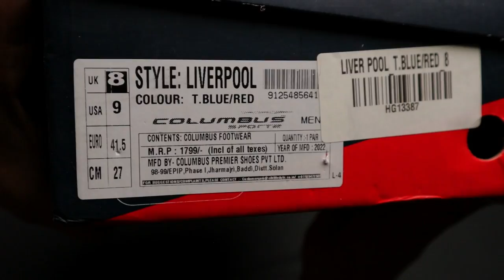Columbus Liverpool Men's shoes Unboxing & Review | PROBLEM🔥 with Beads Sole EXPLAINED - Buy or NOT ?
Unboxing and Review Columbus Liverpool Sports shoes for mens and Problem with Campus first shoes discussed in this video.

Sports shoes for mens under 2000 | Columbus sports shoes | Mens Sports shoes under 2000 | Memory foam insole | Beads sole sports shoes | Mesh Sports shoes are good ? | what is mesh upper | Breathability in mesh upper | Rprichwear review | Sports shoes review | Footwear reviews | Problems in campus first shoes |